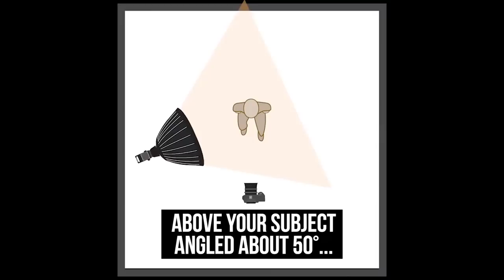The BEST Dramatic Lighting! Rembrandt Technique 101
The origins of "cinematic lighting" can arguably be traced back to a Dutch painter about 400 years ago. Yes, you read that right. In today's history lesson, Nerris from the A-Team walks us through the historical context and narrative behind Rembrandt's world famous lighting technique, and how it's become the most well-known dramatic lighting technique in photography and cinematography.

Rembrandt redefined the way which light was presented in imagery. Establishing mood with the trademark look of the "Rembrandt Triangle", Rembrandt Lighting is perhaps the most significant lighting technique in history.

Rembrandt Lighting provides the means for an added layer of depth in both narrative and non-narrative creative projects. The best part of Rembrandt Lighting? Only one light is needed!